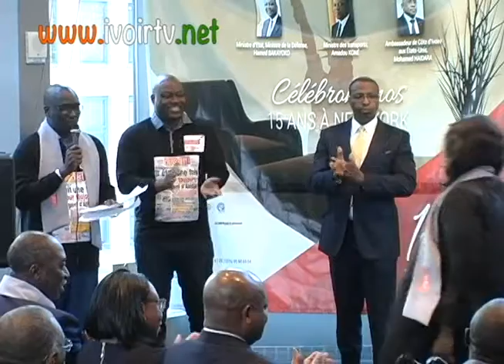15 ans de l'Intelligent d'Abidjan à New York: Cérémonie de Distinction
15 ans de l'Intelligent d'Abidjan à New York: Cérémonie de Distinction